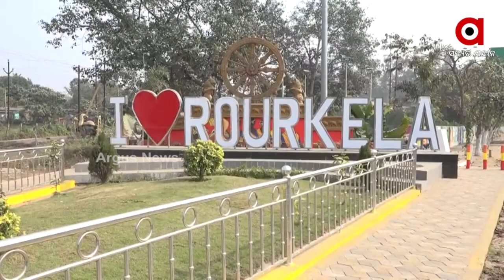Plight of Scene in Smart City Rourkela still awaits Government Facilitation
The plight of a scene in Smart City Rourkela still awaits Government Facilitation.